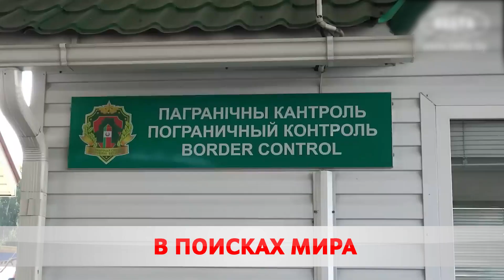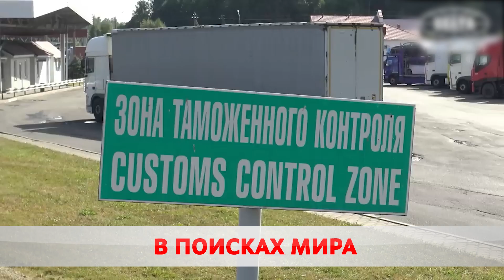Бросили всё и сбежали в Беларусь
В Беларусь с начала года прибыло свыше 30-ти тысяч граждан Украины.